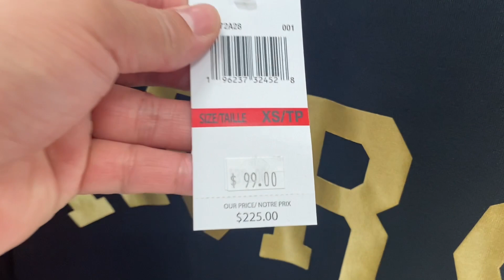MICHAEL KORS OUTLET ~BAG~WALLET ~CLOTHES ~SHOES ~SALE and CLEARANCE